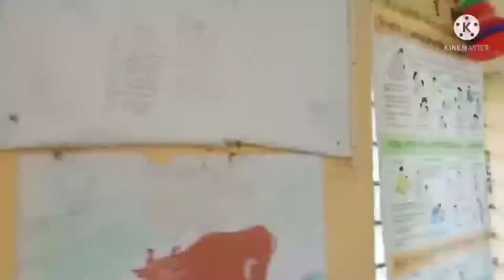Assamese daily vlog /ইমান Busy😰 মই কি কাম কৰিলো/কাৰ ঘৰলৈ গলো/মোৰ মবাইলটো Death হল😭কণী আমলেতৰ Recipe😋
এই ৰেচিপিটো মই Beginner সকললৈ Disu
কণী আমলেতৰ Recipe বনাবলৈ মই Use কৰা
Ingridnt  khini hoise...
egg
chilli/Red chilli powder
haldhi powder
salt
oil
Cabbage/Pat kob
Tomato /Bilahi
onion